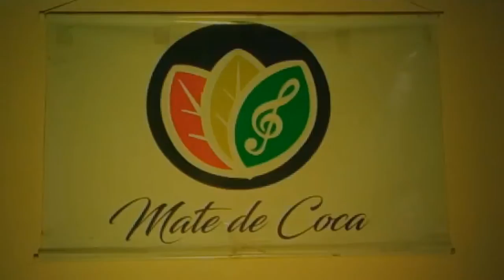GRUPO FOLKLÓRICO "MATE DE COCA"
Estimados amigos...

Luego de 6 años de haber lanzado este proyecto folklórico, tenemos la dicha de abrir nuestro canal de YouTube, donde podrán seguirnos de cerca en los eventos que tendremos, pero siempre llevando en alto nuestro folklor nacional, nuestra esencia Boliviana.

¡VIVA NUESTRO FOLKLOR NACIONAL!
¡VIVA BOLIVIA!